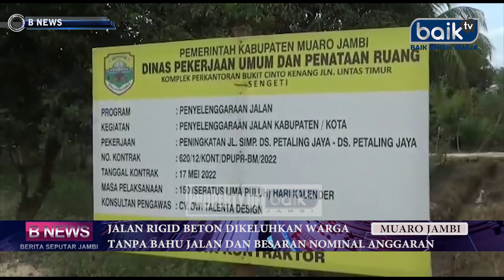JALAN RIGID BETON DIKELUHKAN WARGA, TANPA BAHU JALAN DAN BESARAN NOMINAL ANGGARAN